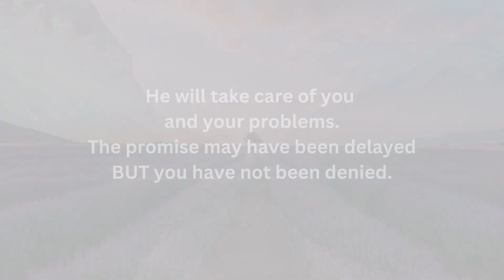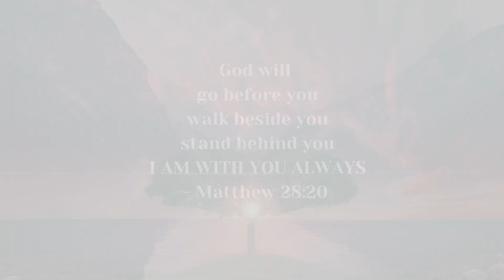This Blessing Is For You | God Says | God Message Today | Gods Message Now | God's Message Now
Hear This Out This  For You | God Says | God Message Today | Gods Message Now | God's Message Now

God helps
Godly quotes
Bible Quotes
God Message Tarot
Financial abundance
Angels message
Jesus message
Godly quotes
Lord Helps
Jesus quotes
God
God message
Jesus
Jesus message
God messages
Urgent message from God
Jesus says
Angel Signs
God msg
Angels message
Universe message
Money miracle
Life quotes
Faith quotes
Universe message
Angel message
God Message For You Today
God says
Positive life affirmation
1111
Inspirational message
Spiritual guidance
Overcoming challenges
Belief and trust
Inner strength
Positive mindset
Self-improvement
Emotional healing
Personal growth
Spiritual journey
Hope and encouragement
Finding purpose
Motivational speech
Self-worth and self-esteem
Divine guidance
Divine intervention